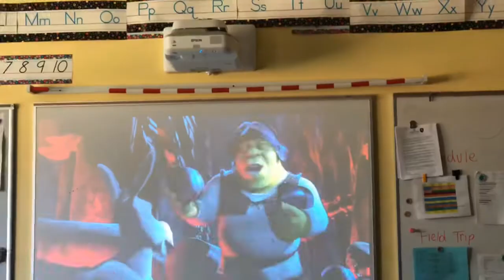FREAKING OUT OVER BEANS!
FUCKING BEANS BRO!

Don’t forget to stay happy 🤘🏼💚